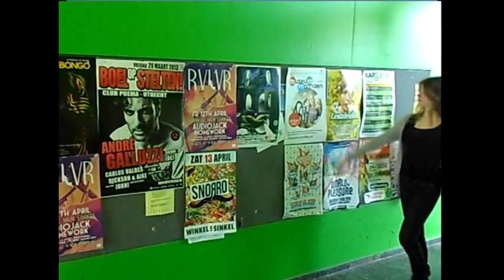Installatiefilmpje kandidaat-kandidaatsbestuur M.B.V. Mebiose 2013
Presentatie van het 28e kandidaat-kandidaatsbestuur der M.B.V. Mebiose